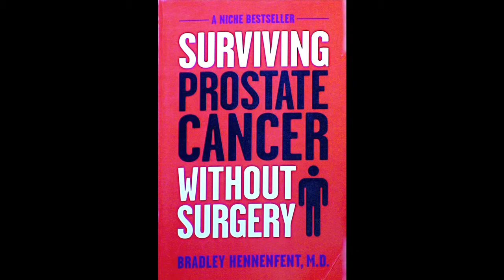Prostate Cancer Weekly #5.mov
This weeks show discusses the importance of a second opinion BEFORE you proceed to your treatment decision for prostate cancer. How to get a second opinion of your biopsy and a review of the 3 Step System to determine your Prostate Cancers aggressiveness.